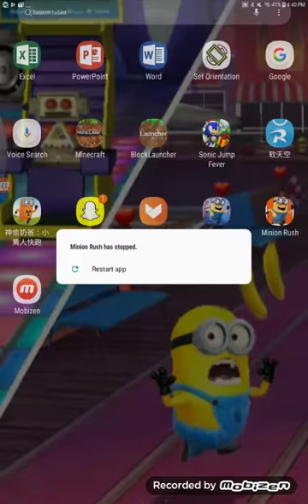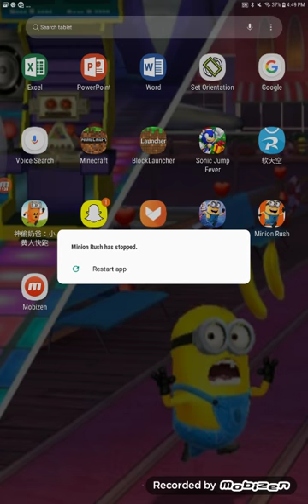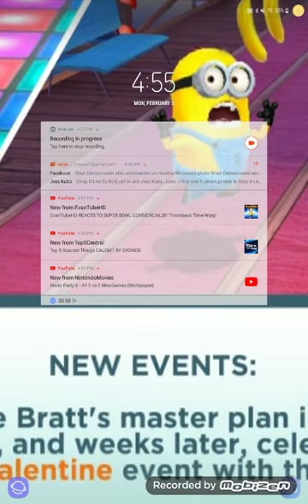Shout outs to braden acha and Jayden tries minion rush